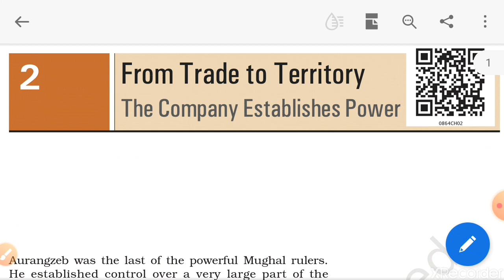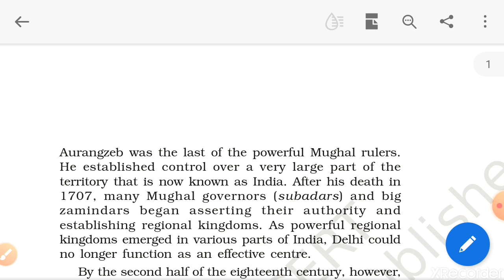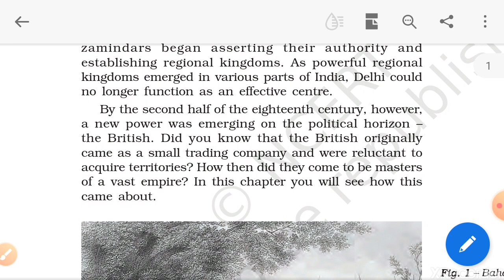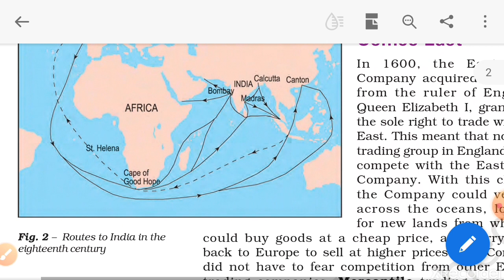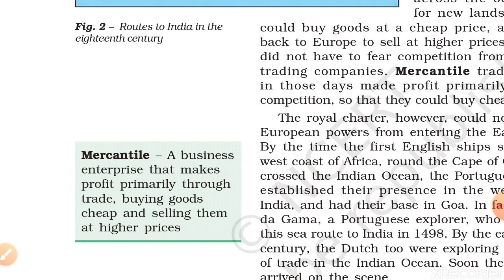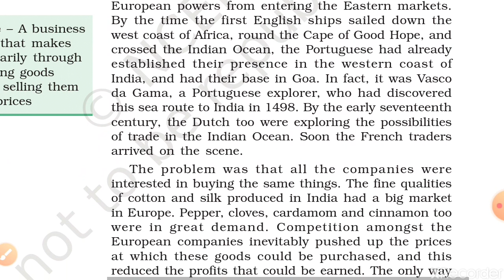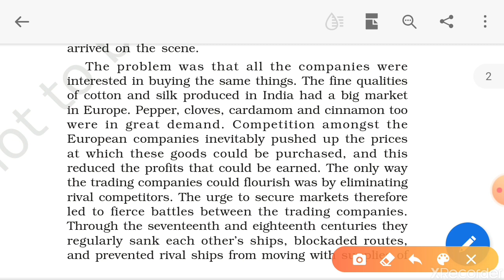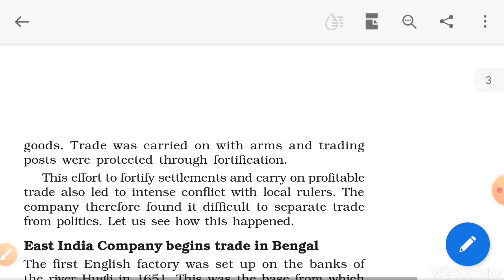8th-History(From Trade to Territory) Part-1